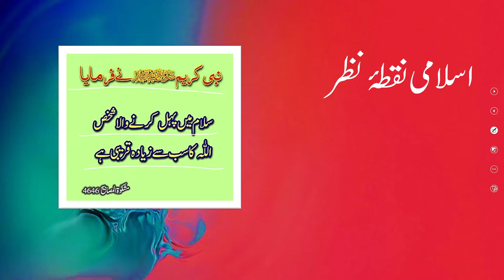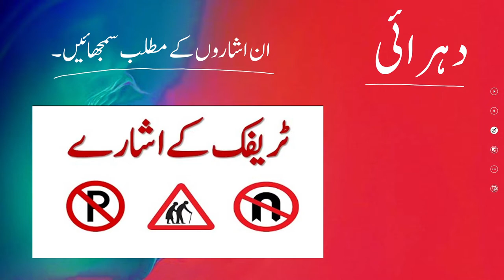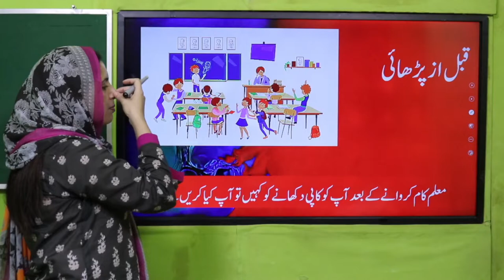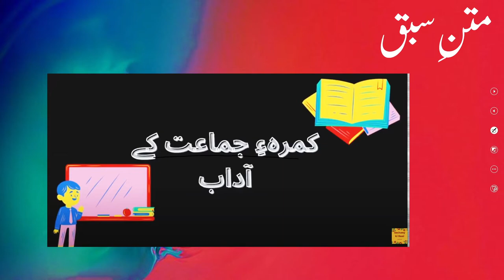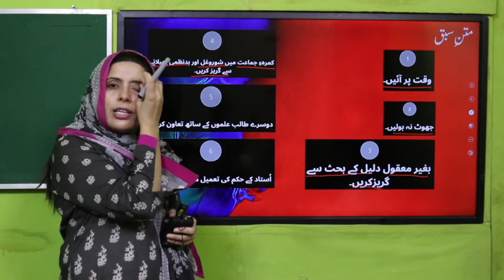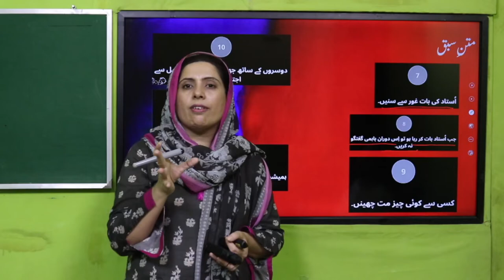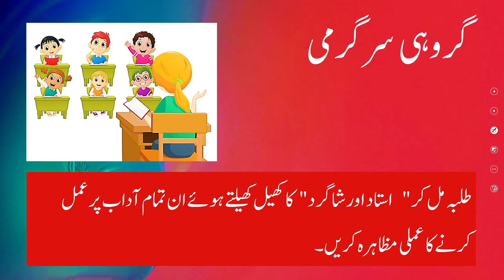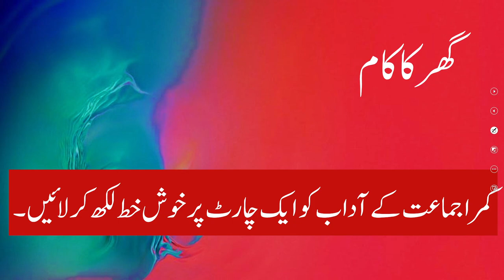Urdu Grade 1 Unit 10 lecture 4 || SNC 2020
1. PowerPoint Presentation

2. Lesson Plan

3. Worksheet/Activity